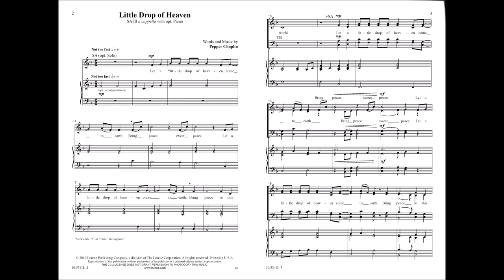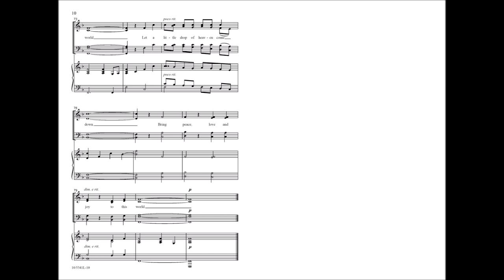Little Drop of Heaven (SATB) - Pepper Choplin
10/5341L - Creative lyrics pair with a fun melodic hook in this a cappella anthem bursting with character. The choral parts are easy to prepare and the optional piano accompaniment lightly supports the choir without being distracting or changing the character of the piece. Enhance your Advent and Christmas worship with this fantastic original offering from Pepper Choplin!